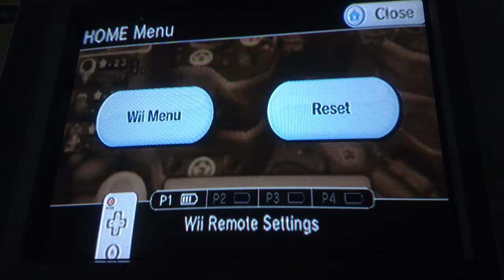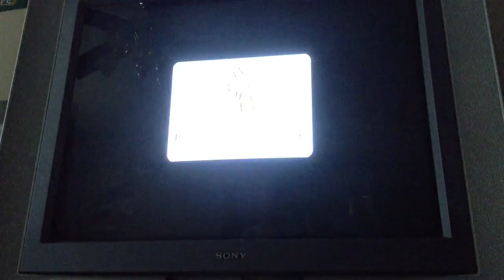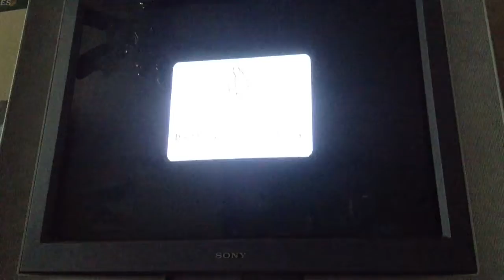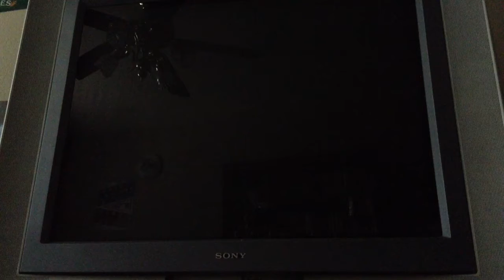Mario Party 9- Toad Road- Part 2 Of 2